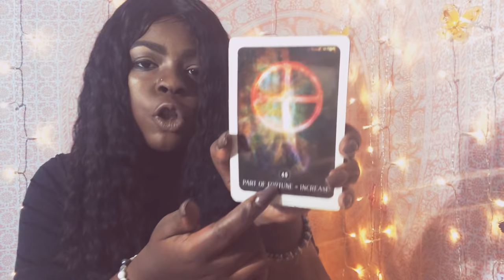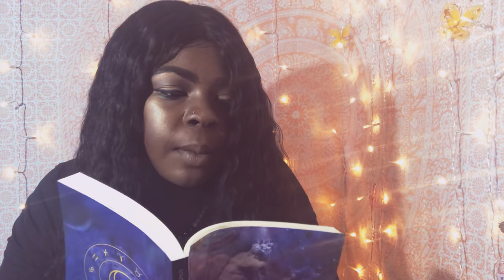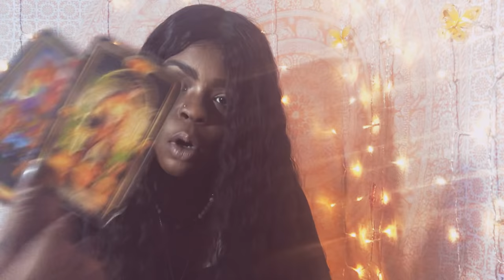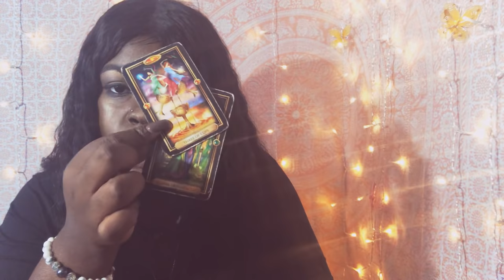Pisces ♓️💦I CAN DO BAD BY MYSELF💪🏽 August 13-20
Love.Life Path.Career.Finances.
Personal Reading Pricing:

Phone call

1 Question (10$)
3 questions- (25$)
Stay Or Go? Spread (22.22$)
Money & Career Spread (22.22$)
Past Life & Soulmate Coaching (44.44$)
New Business Development Spread- (55.55$)
Finding My True Love Spread- (55.55$)
3rd Party Situation: What Now?- (44.44$)
Relationship 411: What’s Going On?-(66.66$)
Spiritual Transformation Spread- (77.77$)
1 Hour Coaching Session -(80$)
Emergency readings- (90$)
Year Ahead Spread(Love,Career,Finances)-(125$)

Video Recording

1 question-(5$)
3 questions-(20$)
Money & Finances Spread (22.22$)
Stay Or Go? Spread -(15.55$)
Past Life & Soulmate Coaching (33.33$)
Finding My True Love Spread- (44.44$)
3rd Party Situation: What Now?- (50$)
Spiritual Transformation Spread (70$)
1 Hour Coaching Session (unlimited questions)- 75$
Emergency reading- 85$
Year Ahead Spread(Love,Career,Finances)-125$

1. Must send payment to desired checkout
4. Payment must be sent before 3 hours before appointment